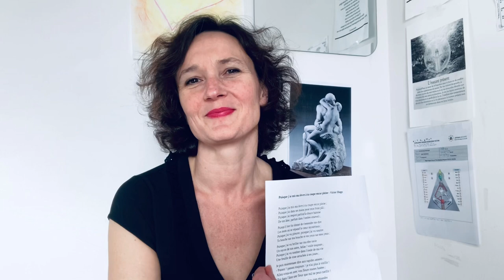"Puisque j'ai mis ma lèvre à ta coupe encore pleine" Victor Hugo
Lecture du poème d'amour de Victor Hugo "Puisque j'ai mis ma lèvre à ta coupe encore pleine" du recueil "Les chants du Crépuscule"

Puisque j'ai mis ma lèvre à ta coupe encor pleine - Victor Hugo

Puisque j'ai mis ma lèvre à ta coupe encor pleine ;
Puisque j'ai dans tes mains posé mon front pâli ;
Puisque j'ai respiré parfois la douce haleine
De ton âme, parfum dans l'ombre enseveli ;
Puisqu'il me fut donné de t'entendre me dire
Les mots où se répand le cœur mystérieux ;
Puisque j'ai vu pleurer, puisque j'ai vu sourire
Ta bouche sur ma bouche et tes yeux sur mes yeux ;
Puisque j'ai vu briller sur ma tête ravie
Un rayon de ton astre, hélas ! voilé toujours ;
Puisque j'ai vu tomber dans l'onde de ma vie
Une feuille de rose arrachée à tes jours ;
Je puis maintenant dire aux rapides années :
- Passez ! passez toujours ! je n'ai plus à vieillir !
Allez-vous-en avec vos fleurs toutes fanées ;
J'ai dans l'âme une fleur que nul ne peut cueillir !
Votre aile en le heurtant ne fera rien répandre
Du vase où je m'abreuve et que j'ai bien rempli.
Mon âme a plus de feu que vous n'avez de cendre !
Mon cœur a plus d'amour que vous n'avez d'oubli !
(Les chants du crépuscule)